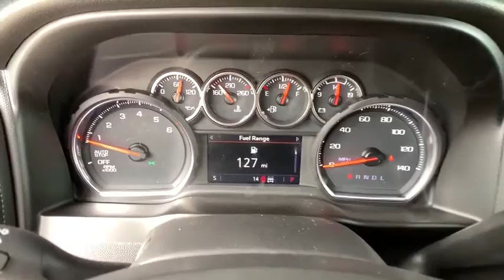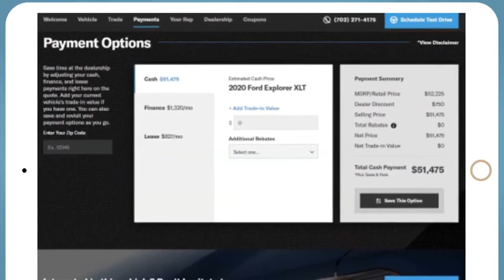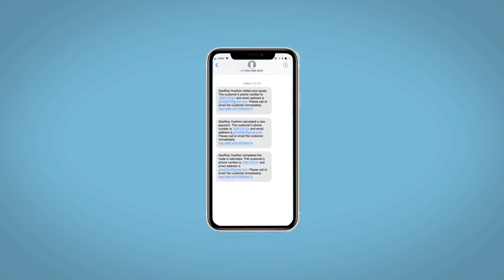2020 Chevrolet Silverado 1500 Denver, Lakewood, Wheat Ridge, Englewood, Littleton, CO CN1987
Silver Ice Metallic New 2020 Chevrolet Silverado 1500 available in Denver, Colorado at Medved Chevrolet Cadillac. Servicing the Lakewood, Wheat Ridge, Englewood, Littleton, CO area.
2020 Chevrolet Silverado 1500 LT - Stock#: CN1987 - VIN#: 3GCUYDED1LG422498

11001 West I-70 Frontage Road N

2020brChevroletbrSilverado 1500brLTbrbrCall us and ask for a FREE personal video of this car to be sent to your email or phone. All prices include $699 Dealer Handling Fee.brbrFactory MSRP: $51,535brbrDealer Discount of $1,666 off MSRPbrbrEcoTec3 5.3L V8 4WD 8-Speed Automatic, 4WD, Black Cloth, 10-Way Power Driver Seat w/Lumbar, 120-Volt Bed Mounted Power Outlet, 120-Volt Instrument Panel Power Outlet, 12-Volt Rear Auxiliary Power Outlet, 2 USB Ports, 40/20/40 Front Split-Bench Seat, All-Star Edition, All-Weather Floor Liner (LPO) (AAK), Bed Protection Package, Chevytec Spray-On Black Bedliner, Convenience Package, Convenience Package II, Dual-Zone Automatic Climate Control, Electric Rear-Window Defogger, Electrical Lock Control Steering Column, EZ Lift Power Lock & Release Tailgate, HD Radio, HD Rear Vision Camera, Heated Driver & Front Outboard Passenger Seats, Heated Steering Wheel, Heavy-Duty Rear Locking Differential, Hitch Guidance, Keyless Open & Start, Leather Wrapped Steering Wheel, LED Cargo Area Lighting, Manual Tilt/Telescoping Steering Column, Power Sliding Rear Window w/Rear Defogger, Radio: Chevrolet Infotainment 3 Plus System, Rear Dual USB Charging-Only Ports, Rear Wheelhouse Liners, Remote Vehicle Starter System, SiriusXM w/360L, Theft Deterrent System (Unauthorized Entry), Trailering Package, Universal Home Remote, Wheels: 18 x 8.5 Bright Silver Painted Aluminum, Z71 Off-Road & Protection Package.brbrbrExit Kipling, Exit Ward, but Exit the GIANT Medved Autoplex. Everyone said, Go to Medved! Price includes applicable rebates and dealer and handling fees of $699, excluded tax, title and licensing: $5000 - Chevrolet Consumer Cash Program. Exp. 09/30/2020
All-Star Edition,Bed Protection Package,Convenience Package,Convenience Package II,Trailering Package,Z71 Off-Road & Protection Package,2 USB Ports (First Row),6 Speakers,AM/FM radio,HD Radio,Radio data system,Radio: Chevrolet Infotainment 3 Plus System,Radio: Chevrolet Infotainment 3 System,Rear Dual USB Charging-Only Ports,SiriusXM w/360L,Steering Wheel Audio Controls,Air Conditioning,Dual-Zone Automatic Climate Control,Electric Rear-Window Defogger,Single-Zone Manual/Semi-Automatic Air Conditioning,120-Volt Bed Mounted Power Outlet,120-Volt Instrument Panel Power Outlet,12-Volt Rear Auxiliary Power Outlet,4-Way Manual Driver Seat Adjuster,Bluetooth For Phone,EZ Lift Power Lock & Release Tailgate,Power Front Windows w/Driver Express Up/Down,Power Front Windows w/Passenger Express Down,Power Rear Windows w/Express Down,Power steering,Power windows,Remote Keyless Entry,Remote keyless entry,Remote Vehicle Starter System,Steering wheel mounted audio controls,Universal Home Remote,Heavy Duty Suspension,Manual Tilt Wheel Steering Column,Manual Tilt/Telescoping Steering Column,Speed-sensing steering,Traction control,4-Wheel Disc Brakes,ABS brakes,Dual front impact airbags,Dual front side impact airbags,Electrical Lock Control Steering Column,Front anti-roll bar,Front wheel independent suspension,Keyless Open & Start,Locking Tailgate,Low tire pressure warning,Occupant sensing airbag,Overhead airbag,Power Door Locks,Brake assist,Electronic Stability Control,Rear Vision Camera,Delay-off headlights,Fully automatic headlights,Panic alarm,Theft Deterrent System (Unauthorized Entry),Electronic Cruise Control,Speed control,Heavy-Duty Rear Locking Differential,220 Amps Alternator,Bumpers: chrome,Chevytec Spray-On Black Bedliner,Chrome Grille,Chrome Mirror Caps,Heated door mirrors,Hitch Guidance,LED Cargo Area Lighting,Power door mirrors,Rear step bumper,Rear Wheelhouse Liners,2 USB Ports,4.2 Diagonal Color Display Driver Info Center,4G LTE Wi-Fi Hot Spot Capable,All-Weather Floor Liner (LPO) (AAK),Chevrolet Connected Access Capable,Cloth Seat Trim,Color-Keyed Carpeting Floor Covering,Compass,Driver door bin,Driver vanity mirror,Front reading lights,Front Rubberized Vinyl Floor Mats,HD Rear Vision Camera,Heated Steering Wheel,Illuminated entry,Leather Wrapped Steering Wheel,OnStar & Chevrolet Connected Services Capable,Outside temperature display,Overhead console,Passenger vanity mirror,Rear reading lights,Rear Rubberized-Vinyl Floor Mats,Tachometer,Tilt steering wheel,Trip computer,Urethane Steering Wheel,Voltmeter,10-Way Power Driver Seat w/Lumbar,40/20/40 Front Split Bench Seat,40/20/40 Front Split-Bench Seat,Heated Driver & Front Outboard Passenger Seats,Rear 60/40 Folding Bench Seat (Folds Up),Split fo